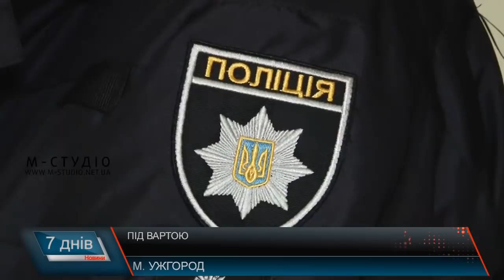Під вартою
У своїх діях розкаюється 34-річний водій, який у ніч на 16-те листопада, втікаючи від військовослужбовців, на своїй «Ауді» збив начальника відділу прикордонної служби «Ділове» майора Вадима Березненського. Після інциденту контрабандист втік з місця події, та вже вчора сам з’явився до правоохоронців. Нині йому обирали запобіжний захід. Прокурори просять найжорсткішу міру. Адже, не приходячи до тями, прикордонник вчора помер. В нього залишилися дружина з 2-річною дитиною.